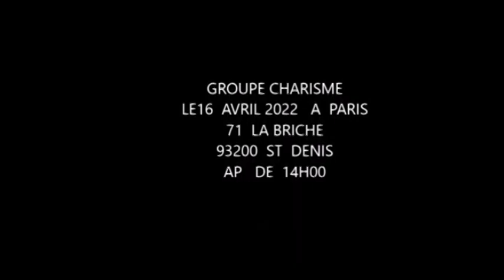🔥: DÉNIS LESSIE APANZI MARIAGE YA JOËL FRÅNCIS + AKEBISI ERRA GIG0LO EYÉ GRAVE BOLANDA ! EYINDI